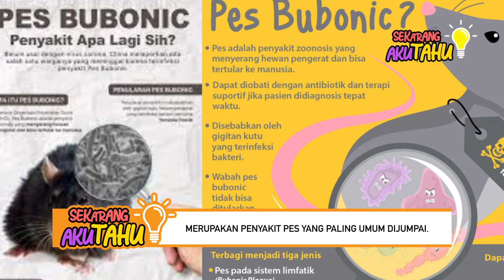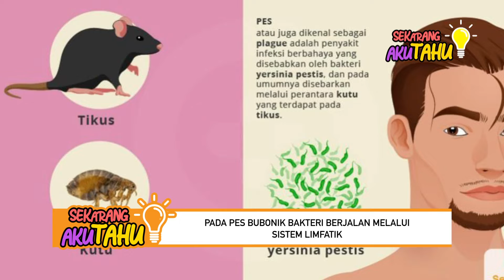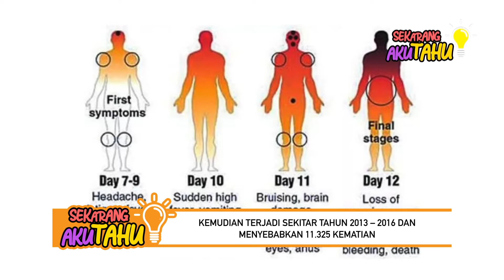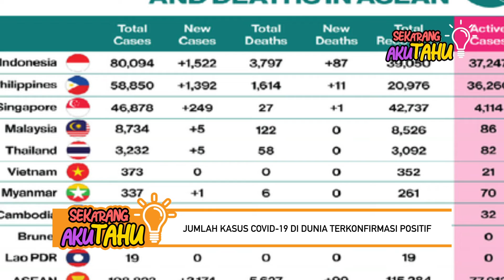SEKARANG AKU TAHU - PANDEMI (EPS 28)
Daniel Abraham Santoso (DAS) pada konten "Sekarang Aku Tahu" akan membahas pertanyaan-pertanyaan yang ada dipikiranku dipikiran kalian.

Di Video SAT kali ini akan membahas hal-hal tentang PANDEMI